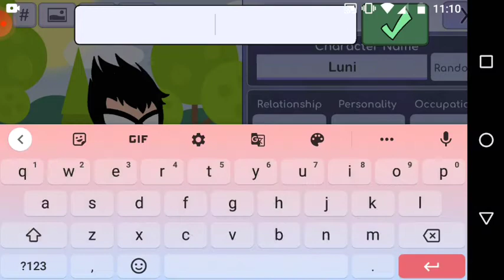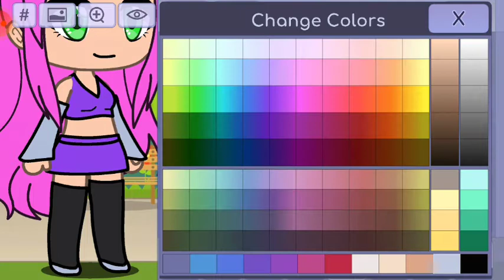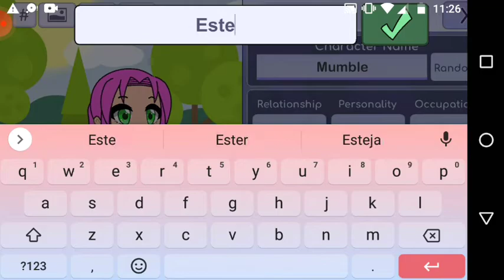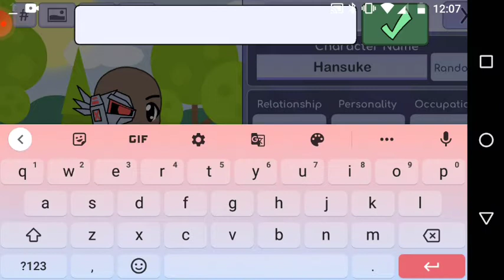Como fazer os Jovens Titãs no gacha life!(Robin, Estelar, Cyborg, Mutano e Ravena).